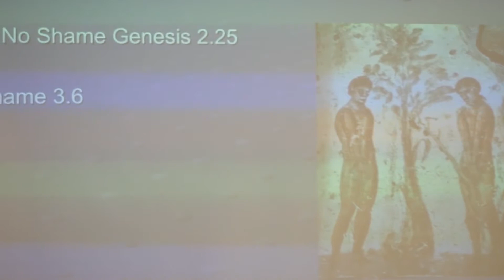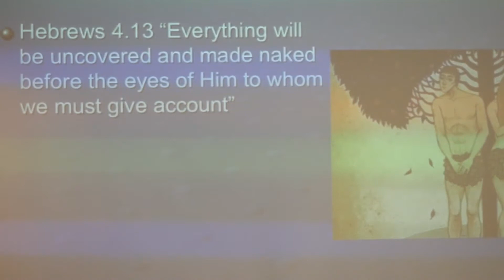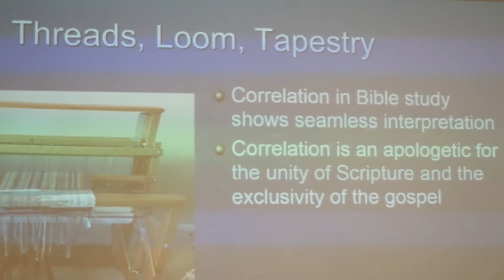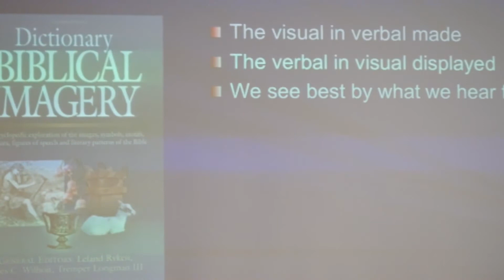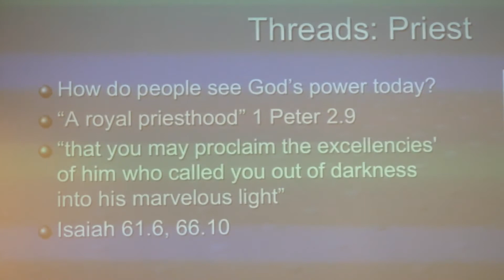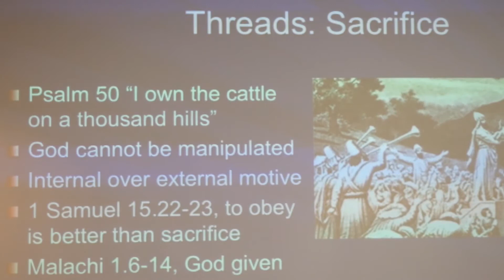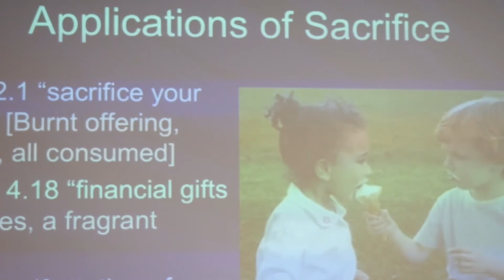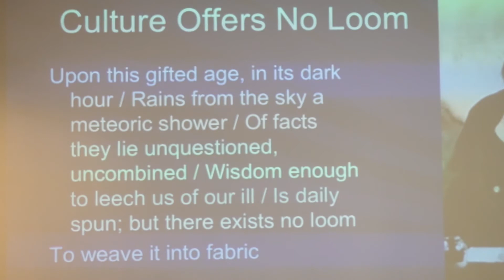Old Testament Overview - Week 7: Threads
Dr. Mark Eckel teaches "Old Testament Overview" at Crossroads Community Church Sunday Mornings at 10am